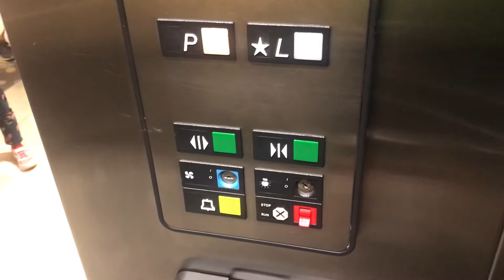1989 Otis Series 1 Hydraulic Parking Elevator at Fairmont Empress in Victoria BC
Pretty basic elevator but it is what it is.